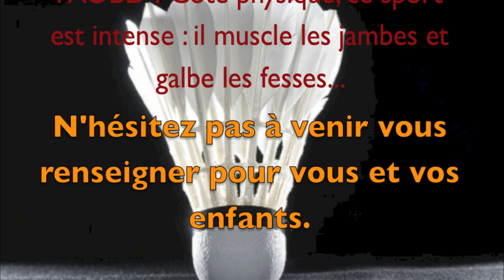Présentation des AO Badminton de Saint-Nolff